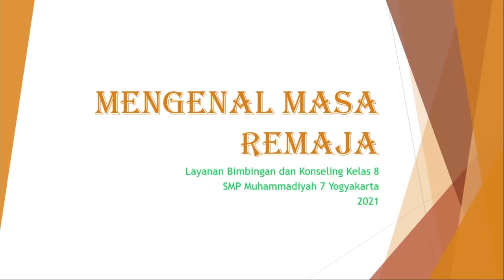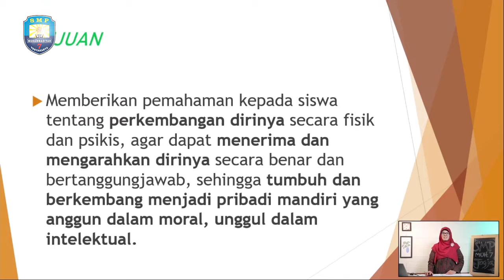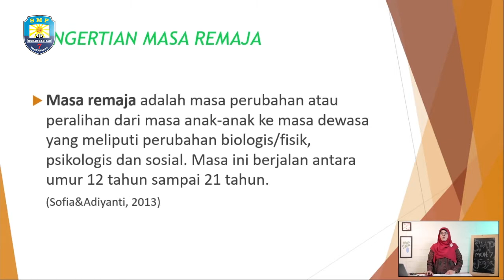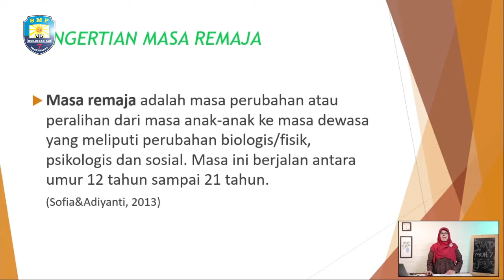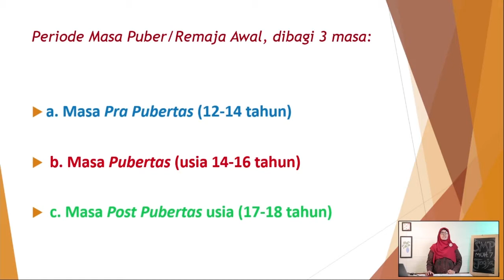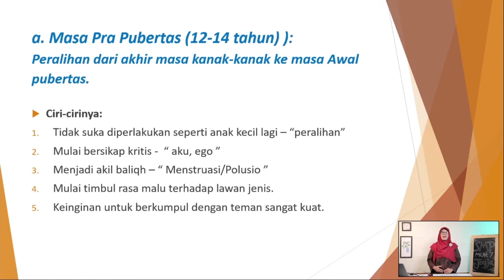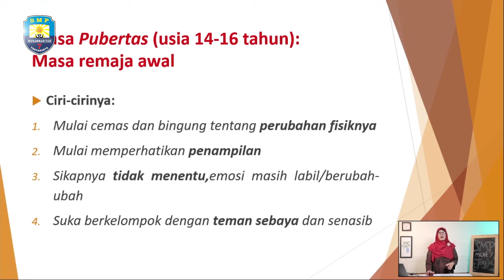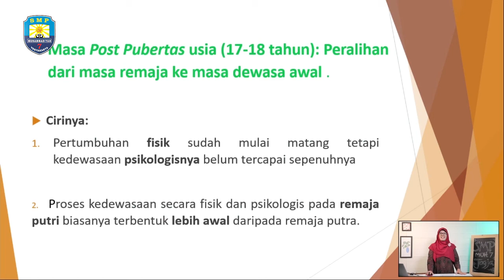VIDEO PEMBELAJARAN BIMBINGAN DAN KONSELING : MENGENAL MASA REMAJA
Terimakasih :D